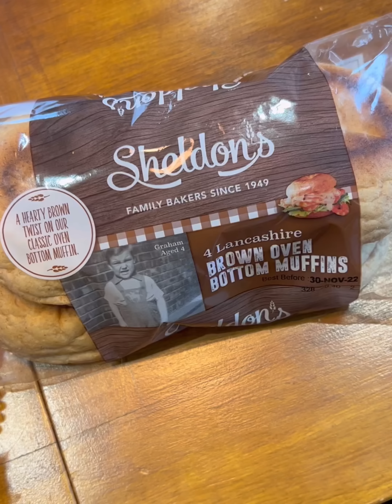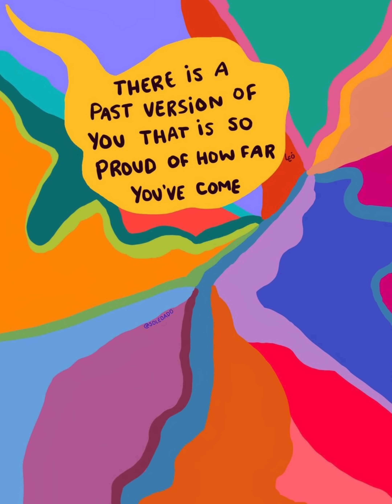Fi’s Fight Back - WHAT I EAT IN A DAY… Mars bar, PIE, chicken katsu curry and more!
I decided to change things up (again!) and it was TASTY!
Lots of new foods and new combinations (and of course new reviews!)